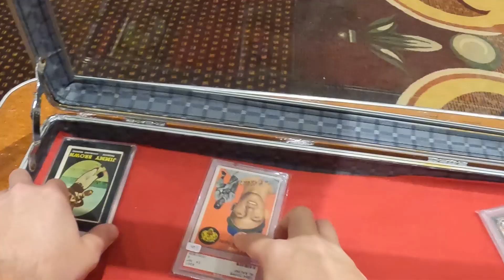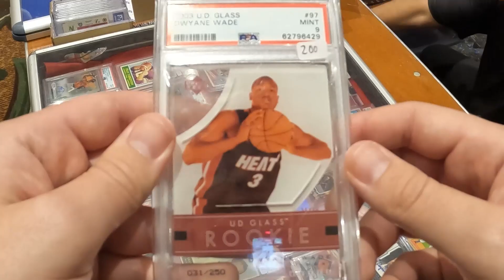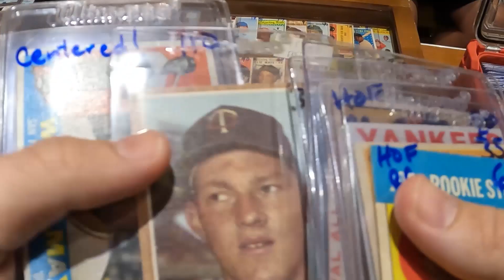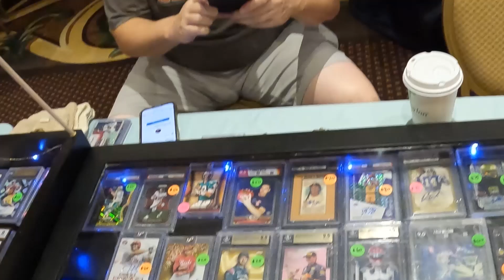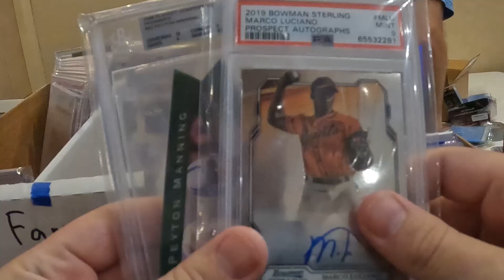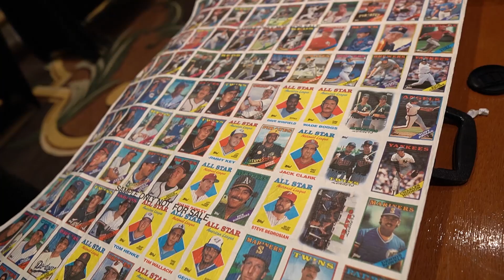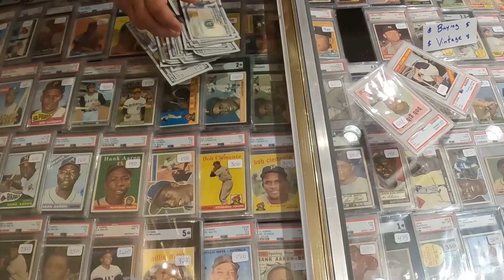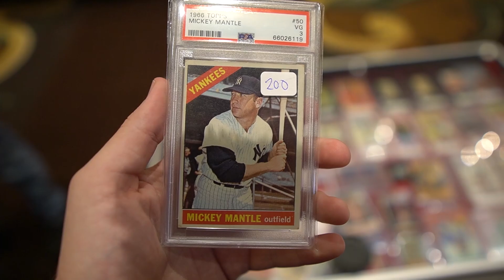I Bought a Ted Williams Rookie at the Gatorland Card Show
Get Your First Month of Market Movers for $1 by Using Code BREAKOUT